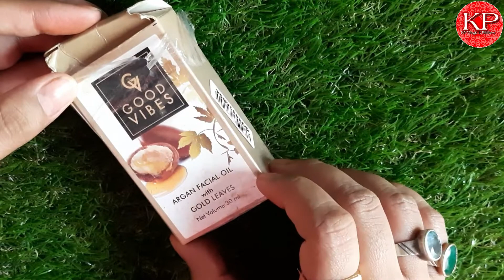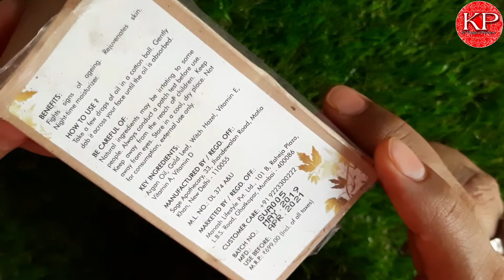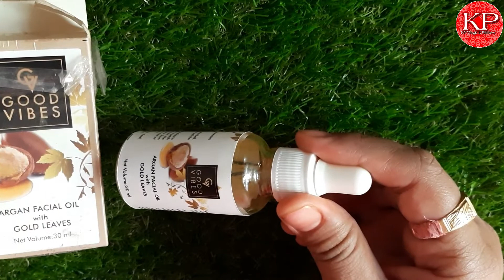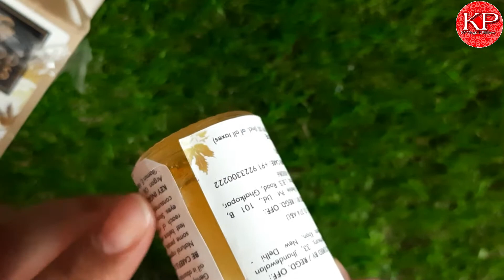Good vibes Argan Facial Oil With Gold Leaves | Worth Buying Or Not | Honest Review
Good vibes plus vitamin C + Goji Berry serum -